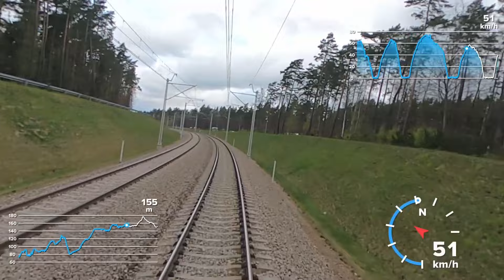Cabview PKM #10 - Przejazd Gdańsk Wrzeszcz - Gdańsk Rębiechowo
W ramach kwietniowego przejazdu kontrolnego trasą PKM, postanowiliśmy nagrać naszą linię kolejową z perspektywy maszynisty.

W tym materiale można zobaczyć jak wygląda obecnie nasza infrastruktura z kompletną siecią trakcyjną, funkcjonującym nowym przystankiem PKM Firoga, a także jak wygłąda połączenie naszej linii z Bajpasem Kartuskim.
Te inwestycje już dzisiaj znacząco zmieniły wygląd naszej infrastruktury, a pełny efekt będzie można zaobserwować jeszcze w tym roku.